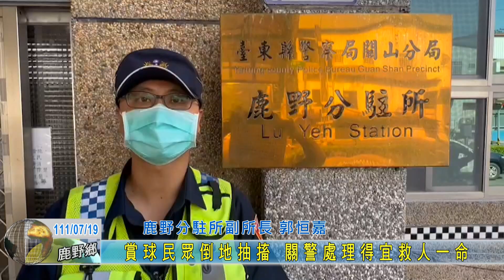20220719 賞球民眾倒地抽搐 關警處理得宜救人一命